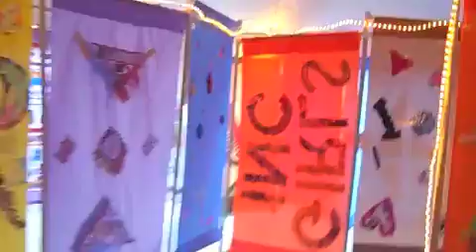Lotus World Music & Arts Festival 2011 - Six Minutes with Alejandra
Graduate intern Alejandra Lance took to the streets with our trusty Flip video, to gather some impressions of the 2011 Lotus World Music and Arts Festival and talk to a few of the (hundreds of) volunteers who help make the festival happen.